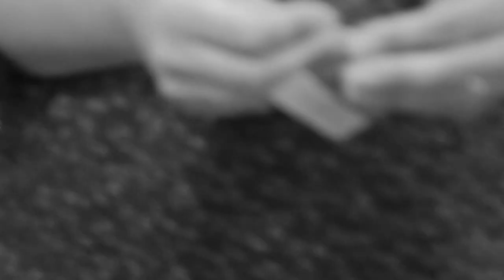Dominique Sampiero, Fragment du désastre, Lecture à reculons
Performance dans le cadre du vernissage de l'Hybride 3, Douai